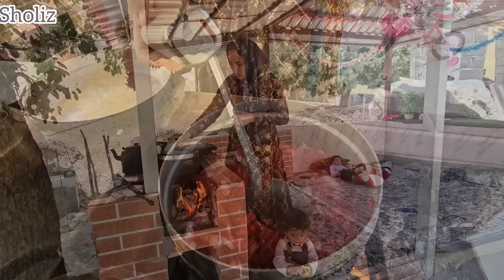Teamwork in Tradition: Mowing and Building in Nomadic Lif🌱🏡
🏡🌾 Explore a day in the life of a nomadic family as they engage in the essential tasks of mowing the land with the help of the mother and continuing the construction of their nomadic house. This episode of "Nomadic Life" highlights the blend of hard work, family collaboration, and traditional living.

🌿 Watch as the family comes together to mow their land, a critical step in maintaining their living area and preparing the ground for various uses. Observe the mother's pivotal role in this task, demonstrating the importance of each family member's contribution to their collective lifestyle.

🔨 Follow their progress on the nomadic house, where traditional building techniques meet the unique demands of nomadic living. Learn about the materials and methods they use to ensure their home is both mobile and sturdy, capable of withstanding the challenges posed by their environment.

👨‍👩‍👧‍👦 Delve into the family dynamics that make such tasks possible, emphasizing how skills and responsibilities are shared and taught across generations. This segment showcases the intergenerational knowledge transfer that is vital for the survival and prosperity of nomadic cultures.

What traditional skills do you think are essential for maintaining a sustainable lifestyle? Share your views in the comments below!